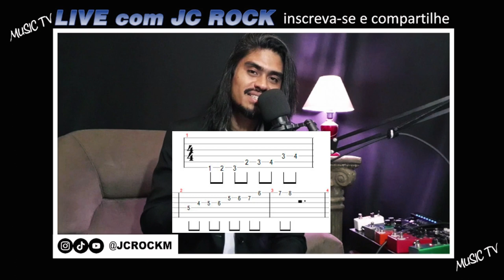Como se lê tablatura ?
★CAGED Arpejos e Escalas - EM BREVE

00:00 Introdução